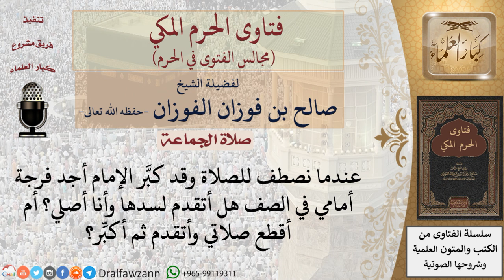هل يجوز قطع الصلاة لسد الفرجة التي أمامي؟ فتاوى الفوزان